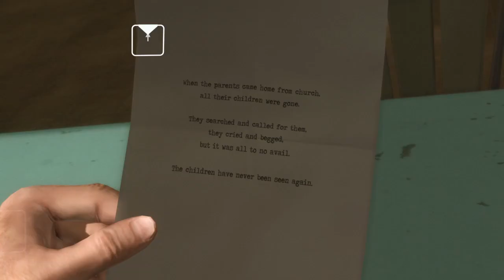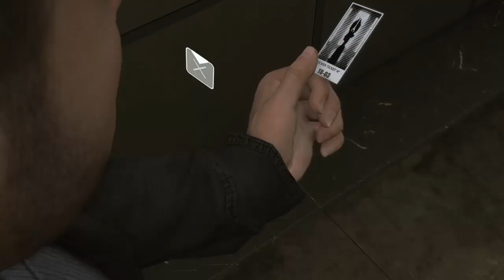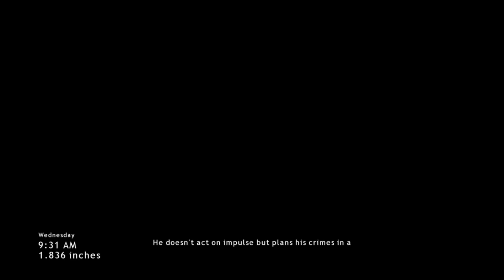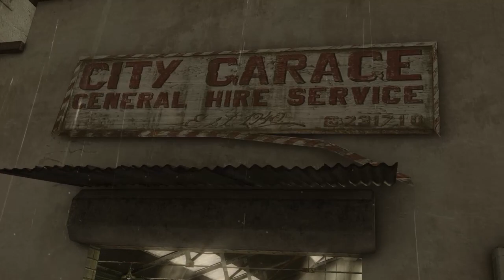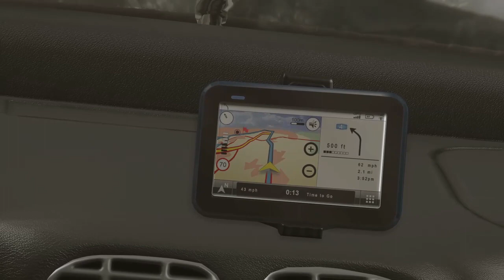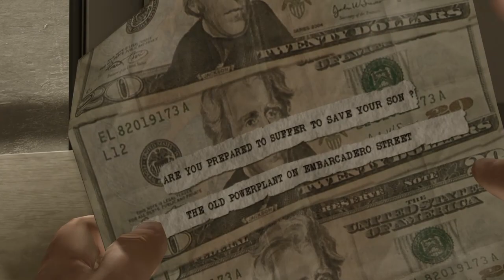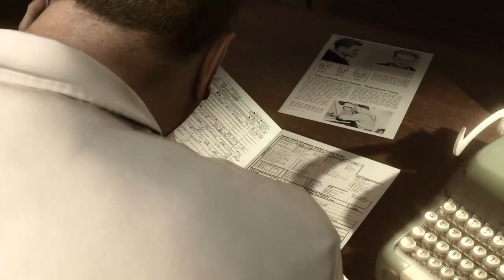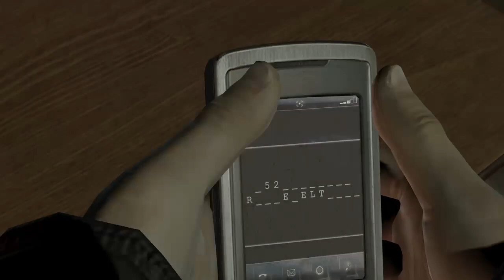Origami Artists are Bad Poker Players. They always fold